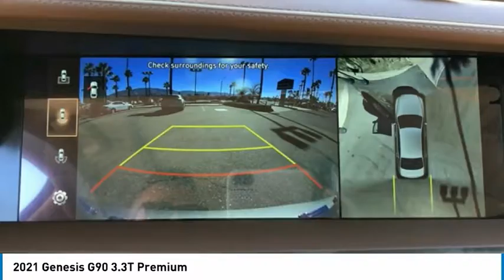2021 Genesis G90 3.3T Premium FOR SALE in Corona, CA G0393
2021 Genesis G90 3.3T Premium

Silver 2021 Genesis G90 3.3T Premium RWD 8-Speed Automatic with SHIFTRONIC 3.3L V6 DGI DOHC 24V     Vehicle price and availability are subject to change without notice.